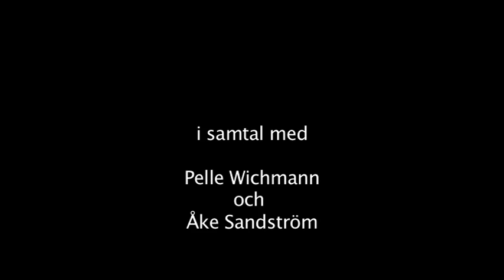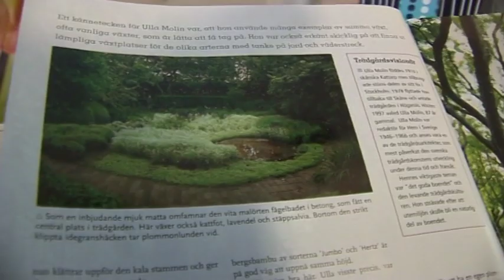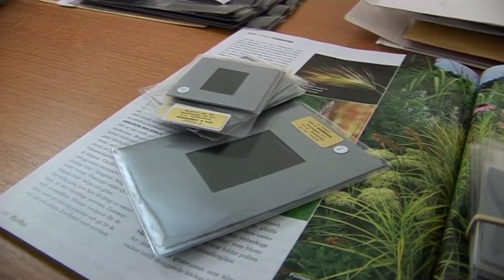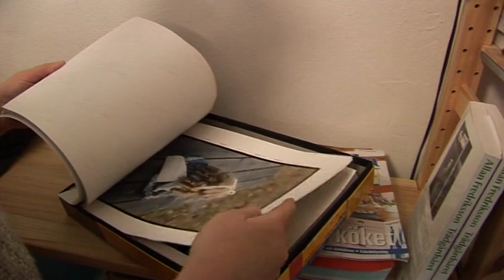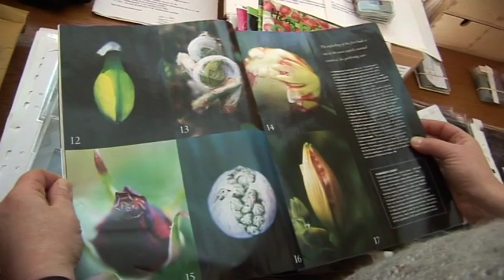Eva Andersson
En film om fotografen Eva Andersson. Av Pelle Wichmann 2006